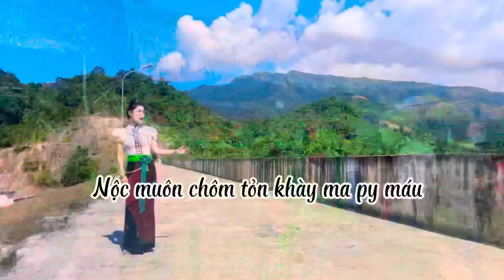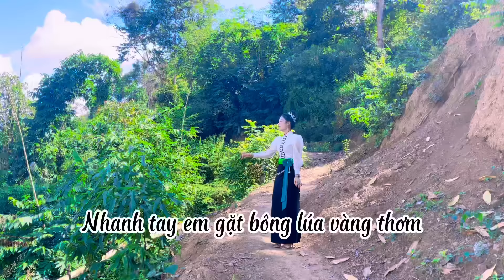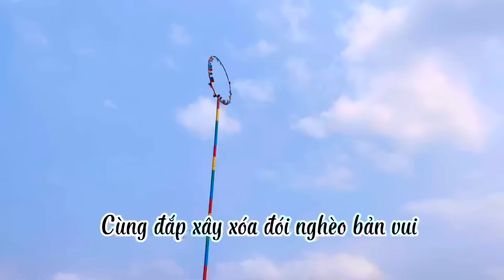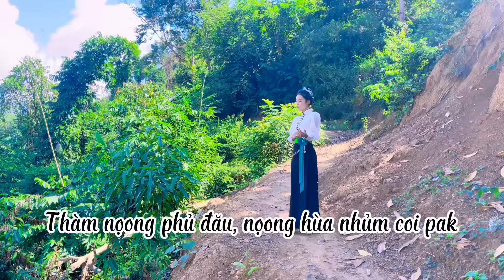Hoa Núi (lời dân ca Thái )MV - st Xuân Dũng - Lò Thị Kiên cover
Một bài hát mang ý nghĩa vô cùng tươi đẹo nói về núi rừng Sơn La, nhưng xin phép tác giả Xuân Dũng do ad ở Điện Biên và rất thích bài hát này nên xin phép sửa lời bài hát Ngàn non xanh Sơn La thành ngàn non xanh Điện Biên